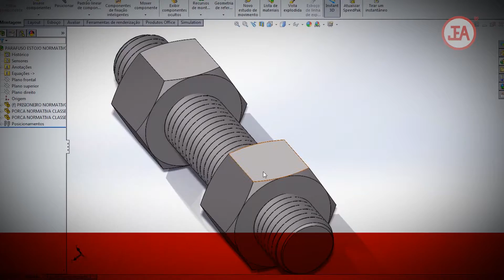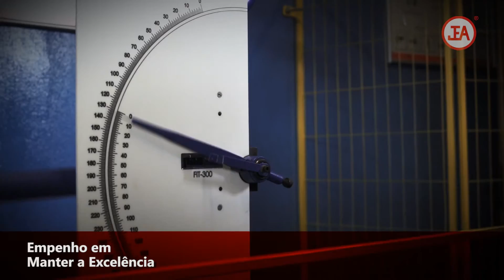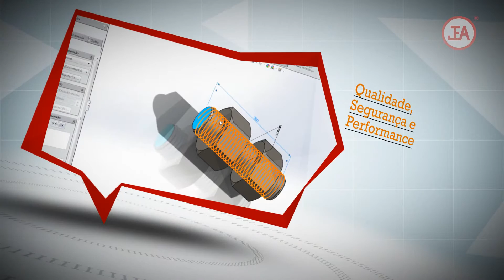Produtos para Obras de Engenharia | JEA 2016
Realização Cinemátika Filmes.